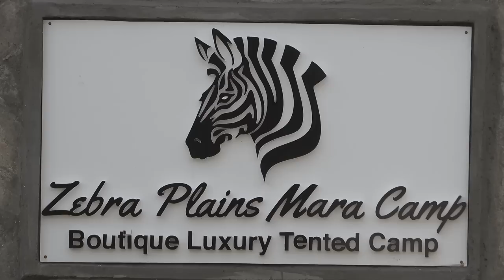Zebra Plains Mara Camp: Private Safari Vehicles | Maasai Mara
At Zebra Plains Mara Camp each group is provided with their own private safari vehicle. This ensures that you can enoy your drives without having to worry about the needs of other guests in camp. Want to spend the whole day with the lions? No problem! Want to go bird-watching along the river? Of course! Want to wait and see if the cheetah will hunt? Do it!
And all the other groups of guests in camp can also do the drives they choose. Much better than having a full vehicle of people with different tastes!
The vehicles take a maximum of six guests ensuring each person has space for themselves and their photographic  equipment whilst still having an uninterrupted view of the wildlife.
If your group is larger than six persons then the camp will provide more than one vehicle accordingly.